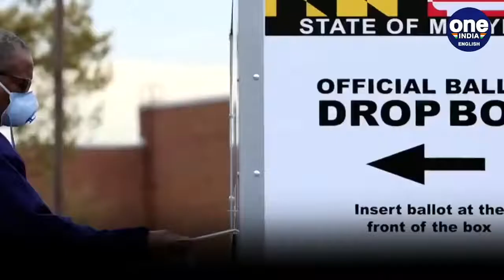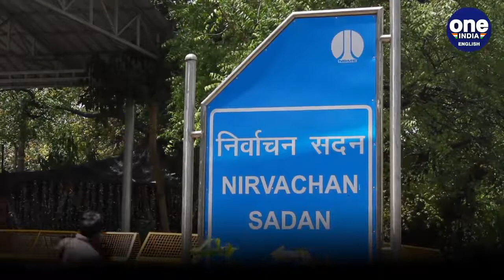US results 2020: Why are they taking so long in contrast to the Indian way? | Oneindia News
Counting has entered the third day in America and Indians who had 650 parties, 8,000 candidates contesting the 2019 polls with 603 million voters are wondering why the process is taking so long? In India, results are typically declared the same day as counting. The Election Commission of India is winning praises online for its efficient work as the clock ticks and US results remain inconclusive. Lets take a look at why there's a delay.